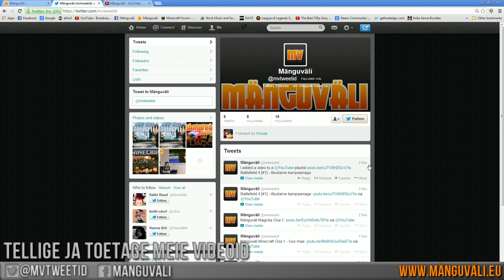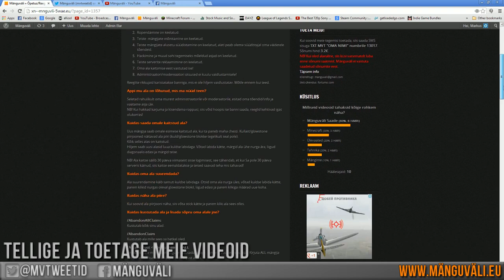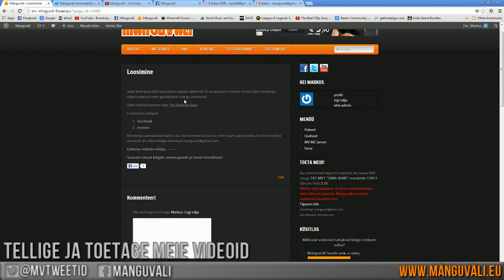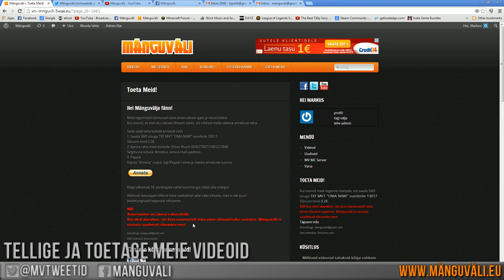Nädalaväli - 05.11.13 - Räägime asjad selgeks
Iganädalane saade Mänguväljast ja loosimisest